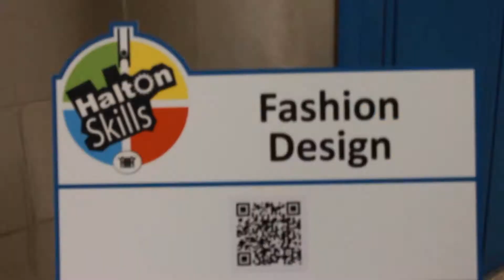Halton Skills 2012 Abbey Park